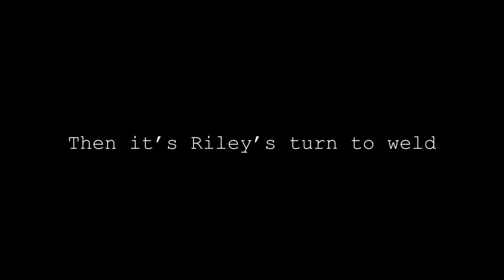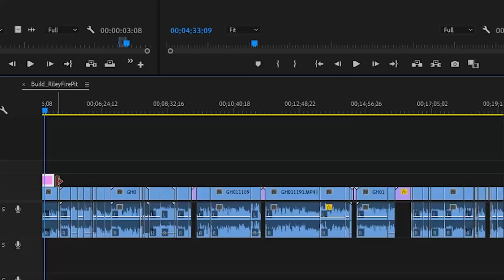Custom Firepit Build Turned Out PERFECTLY! // Lift Arc Builds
Welcome back to Lift Arc Builds!  On today's episode our great friend who's been involved with the channel since its inception, Riley, has been keen on getting a firepit for his backyard.  Instead of going to a big brand store and getting a cheap one that may not last, he's decided to enlist Tay's help and build the firepit of his dreams!

However, Riley won't be able to escape putting in some elbow grease of his own!  Having never welded before, he's put himself in Tay's hands and is going to try and weld for the very first time. He had seen our previous livestream a few months ago, where Tay was experimenting with designs.  Now, over the past months Tay's been able to narrow down the design specifications and is excited to be able to execute on the idea!

Hosted by: Tay Whiteside
Filmed by: Tay Whiteside and Walker Hooper
Edited by: Walker Hooper

Liftarcstudios.com

Any technique or methodology shown in this video is purely for entertainment and informational purposes only. Lift Arc Studios and their associated craftsmen are not liable for any injury or damage to your shop or surrounding areas you man incur while trying to emulate these builds.

Remember, be safe, have fun, work smart!